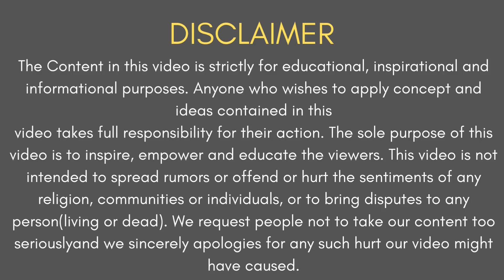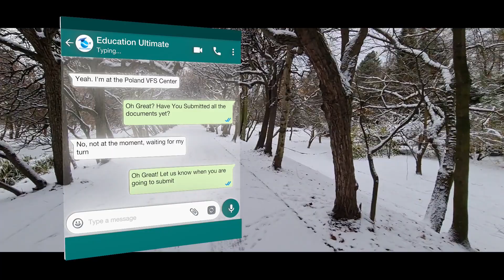5 Reasons to study in winter